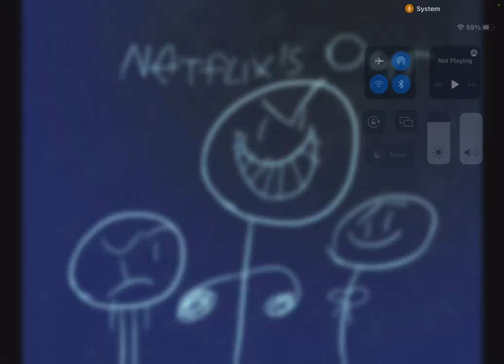OUT Is On It’s Way To Netflix!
Get Ready For Netflix’s OUT. Original Movie Arrives In February 26.